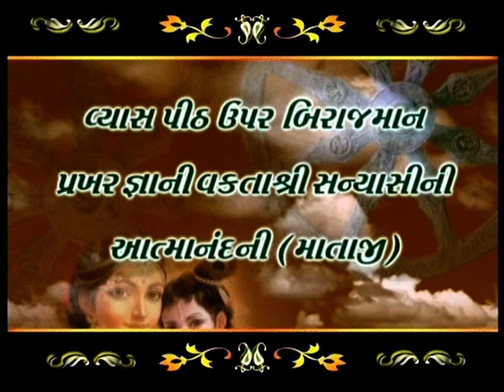SHRIMAD BHAGVAT SAPTAH 2011 DAY 5 15